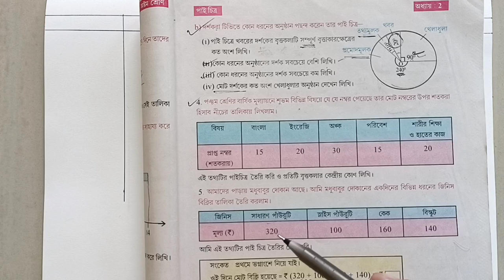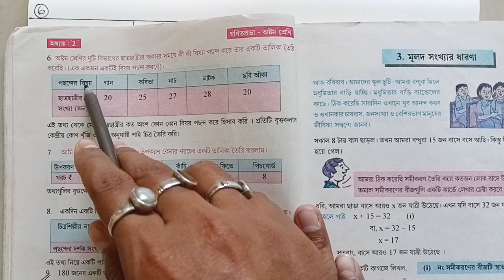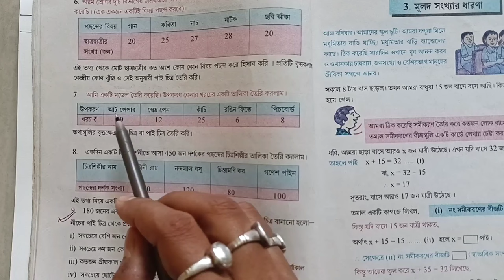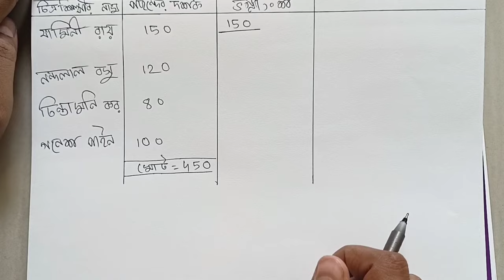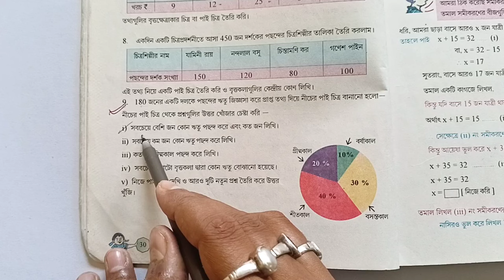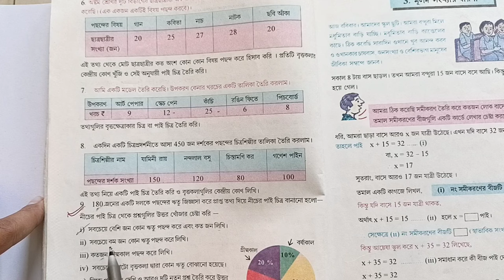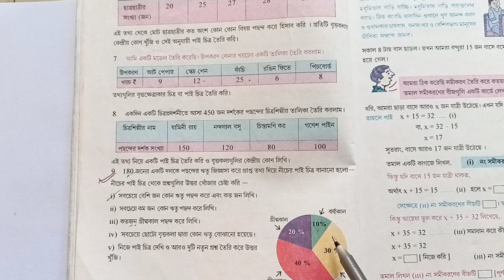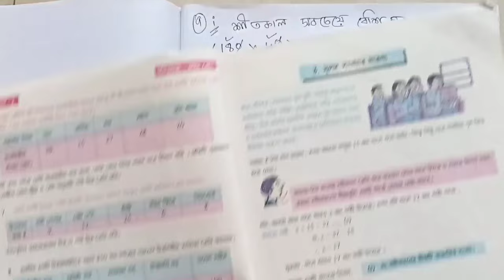অষ্টম শ্রেণীর গণিত কষে দেখি 2//pai chitra class 8//wb class 8 math chapter 2//পাইচিত্র class 8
এই ভিডিওটিতে আলোচনা করা হয়েছে অষ্টম শ্রেণির গণিত বই এর কষে দেখি 2 এর অংক গুলো। এই অধ্যায়ের নাম পাইচিত্র।
In this video we discussed about class 8th math chapter 2 . The name of the chapter is Pie chart.
Pie Chart class 9 in bengali .
Pie chart class 9 wbbse .
wb class 8 math chapter 2 .
class 8 math chapter 2 page 29,30 .
class 9 pie chart in bengali .